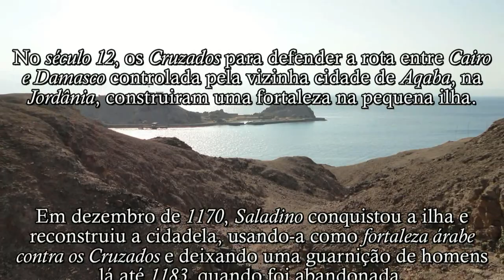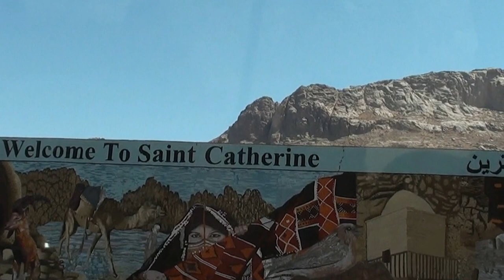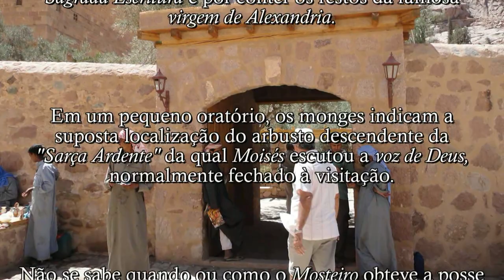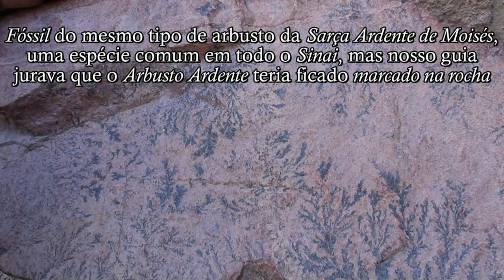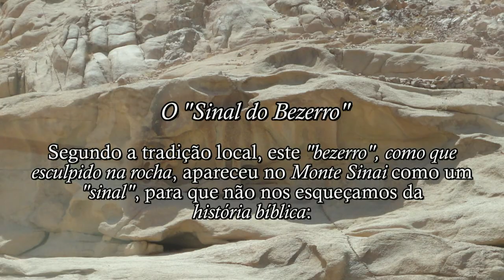Egito 1- de Taba ao Mosteiro de Santa Catarina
- Mosteiro de Santa Catarina- Catholic Encyclopedia (1913)/Monastery of St. Catherine

Filmes e fotos por Maria Helena Rozo - Creative Commons atribuição.